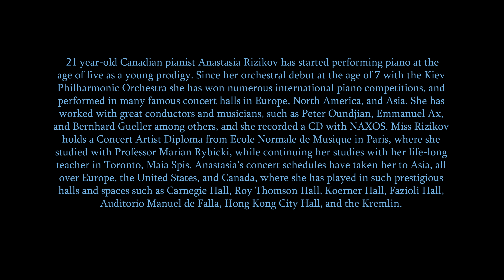MAURICE RAVEL: GASPARD DE LA NUIT - ANASTASIA RIZIKOV (PIANO)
Anastasia Rizikov plays "Gaspard de la Nuit" by Maurice Ravel (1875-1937). Filmed live in concert in Grace Church-on-the-Hill on February 1, 2020. Produced by Xaver Varnus.